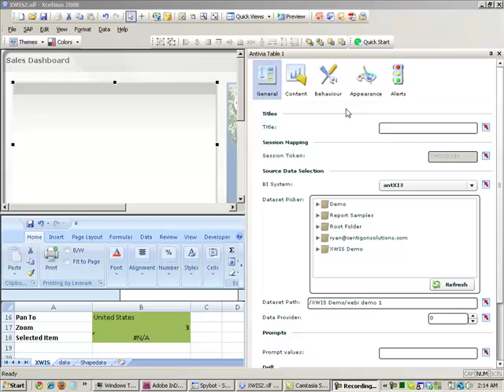XWIS and GMaps Plugin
XWIS and GMaps Plugin together create an extremely powerful combination of enterprise connectivity with geographic visualization.